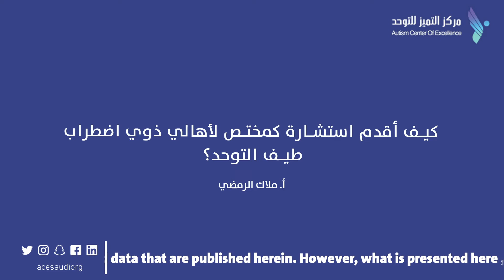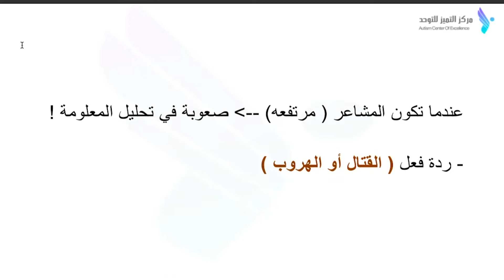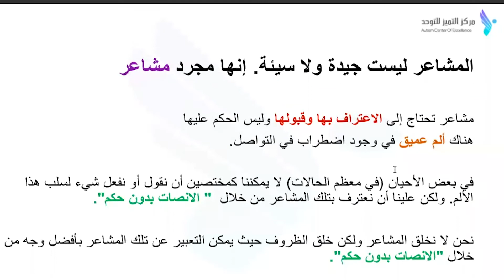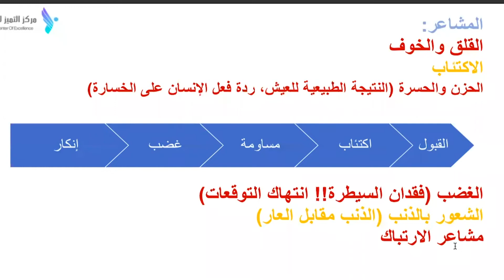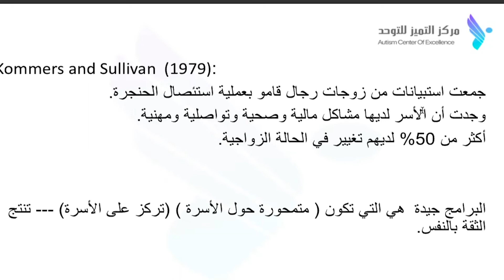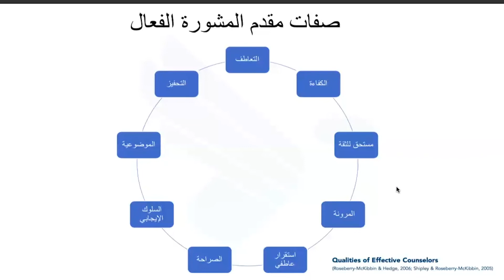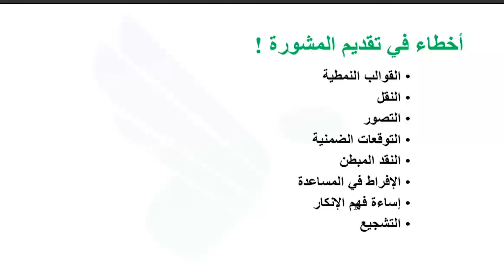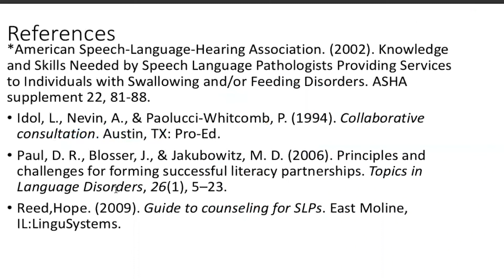كيف أقدم استشارة كمختص لأهالي ذوي اضطراب طيف التوحد - أ. ملاك الرمضي.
سلسلة المحاضرات الافتراضية المقدمة من مركز_التميز_للتوحد خلال شهر أبريل للتوعية بـ اضطراب_طيف_التوحد.